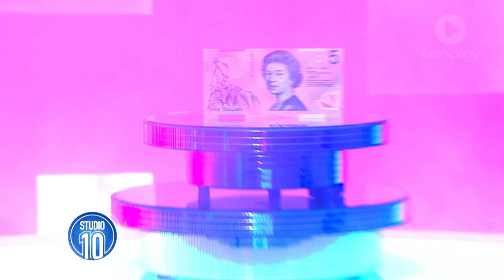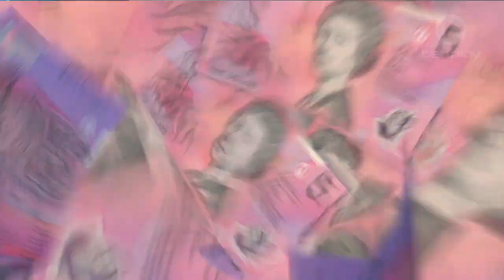$5 Quiz w/ Les McKeown | Studio 10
We play the $5 Quiz with special guest Les McKeown!